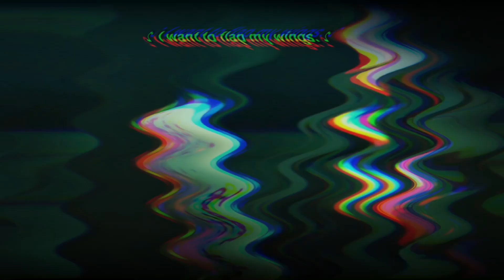BLAME IT ON THE KIDS -Danganronpa AMV-